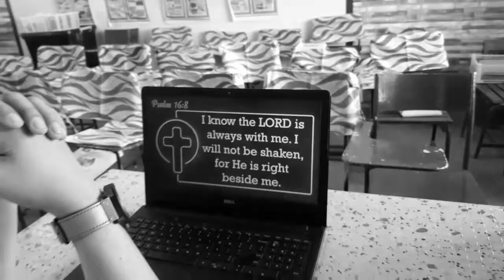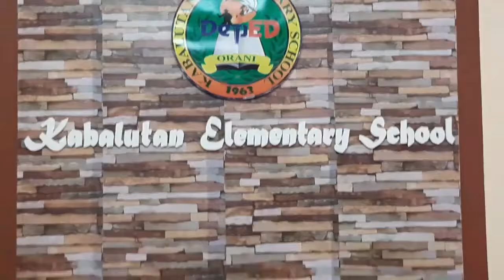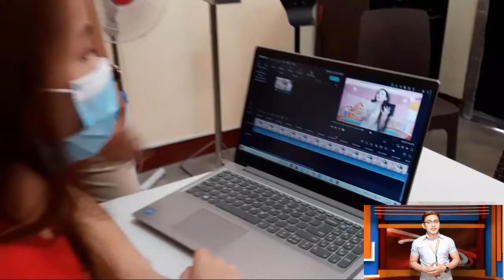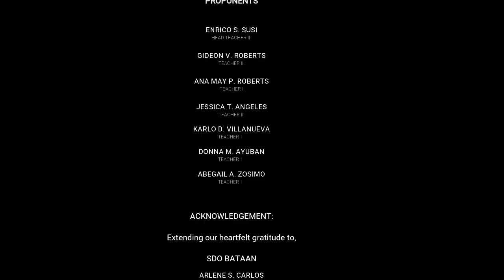SAMPLE INNOVATION IN EDUCATION | VIDEO PRESENTATION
This 5-minute video presentation shows the innovation of our school to address the Least Learned Skills in Different Subject Areas through Instructional Video Lessons.

Please see attached Innovation Write-Up for your reference.

Let us keep the fire burning despite the challenges we are experiencing due to pandemic crisis.